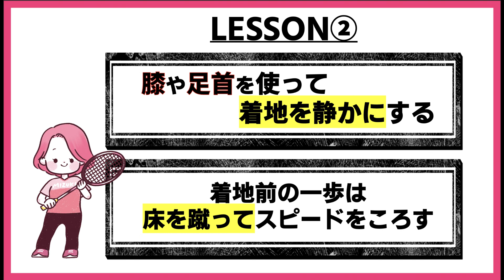【後編】これを見ればバック前のヘアピンが上手になる!!【出張指導企画】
今回は子どもの悩みに答える企画第2弾！の後編をお送りします。

「バック前のヘアピンが上手になりたい!」
というあいちゃんのお悩みに藤井瑞希が答えていきます。

前編では腕の使い方が中心でしたが、
今回はフットワーク中心の指導になります。

ーー
【出版本/バドミントンダブルス必勝テクニック】

ーー